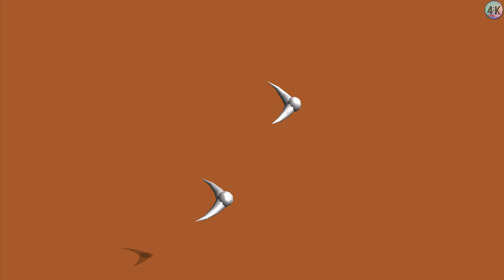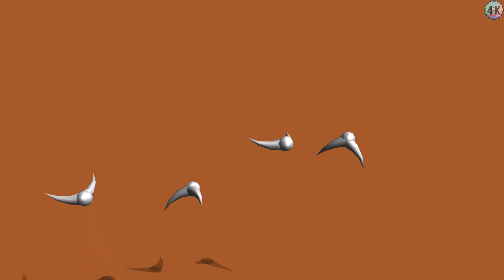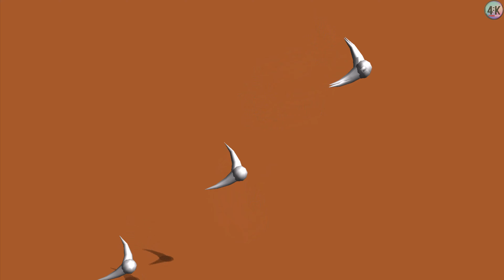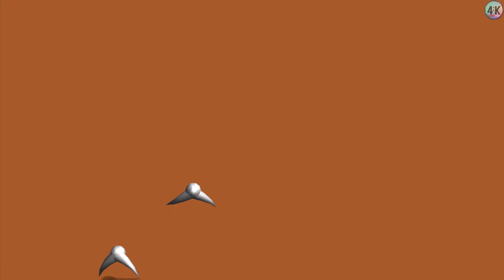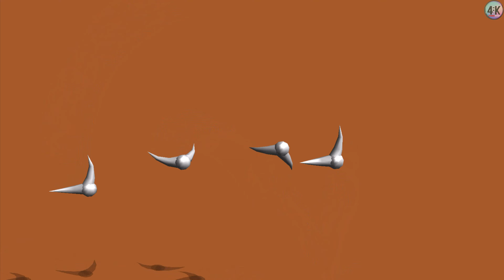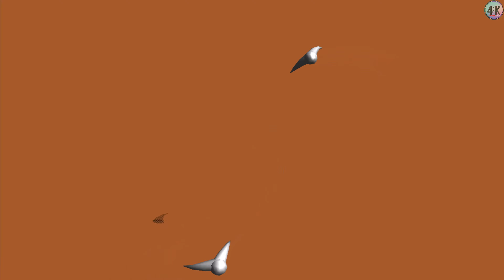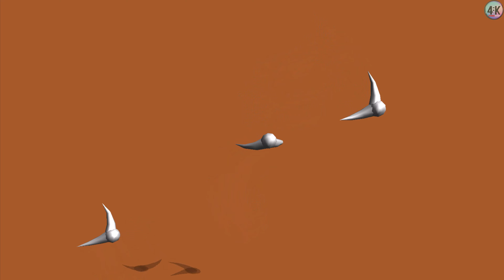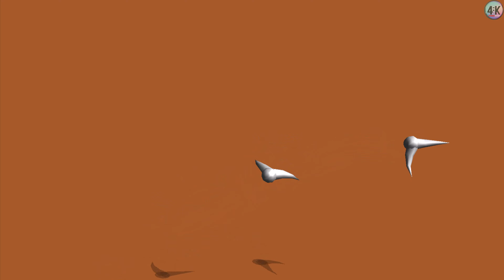SCREENSAVER 4K | Science Fiction | Windows 98 Screen Saver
Operating-System: Windows 98
Screensaver: Science Fiction
Year: 1998

💮 Fragile music! Just sit down, listen and relax with this sweet track.